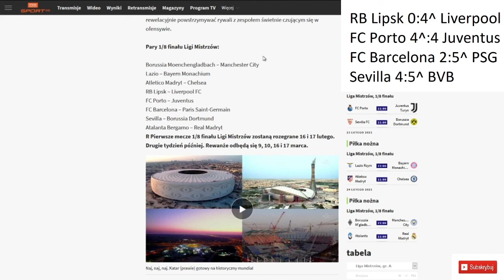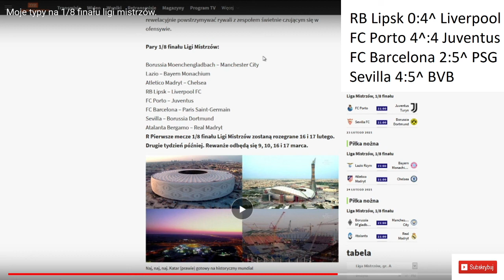Podsumowanie dwumeczów 1/8 Ligi Mistrzów cz.1.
Witam, tu onui2. Dzisiaj opisuję mecze i dwumecze (4 z 8) 1/8 finału Ligi Mistrzów. Jeśli chcesz zostać na dłużej, pamiętaj o subie. Cel 100 subów do końca roku jest realny, ale tylko z waszą pomocą!
0;00 wstęp
1:12 RB Lipsk - Liverpool
4:28 Juventus - FC Porto
12:45 PSG - Barcelona
20:18 BVB - Sevilla
24:55 zakończenie